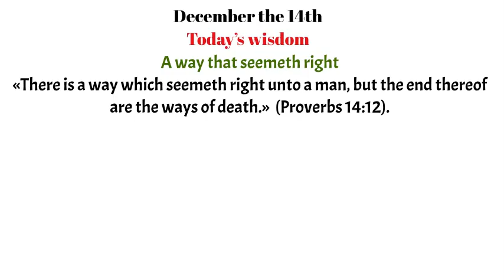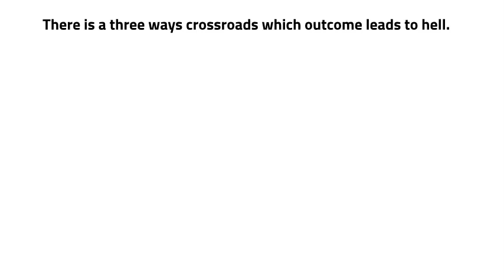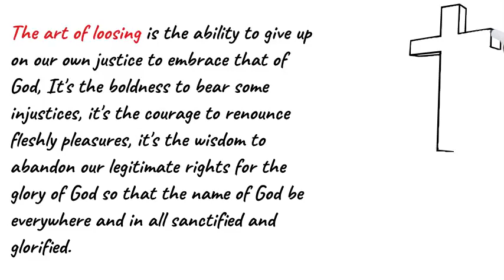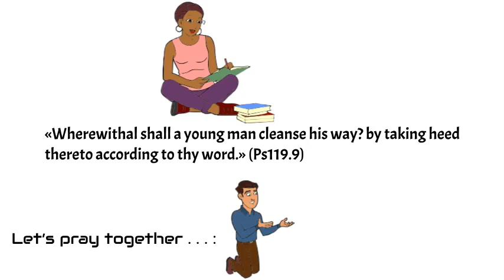A way that seemeth right